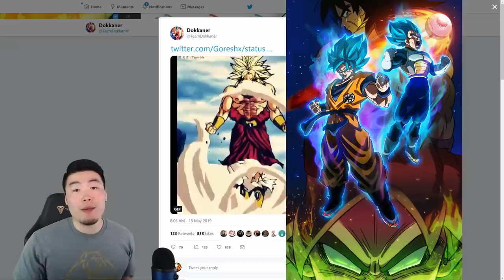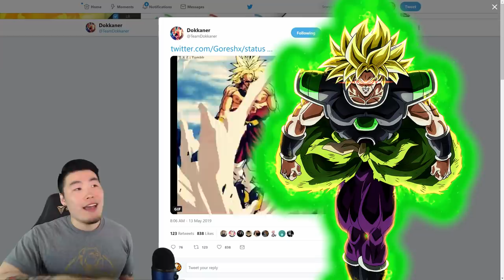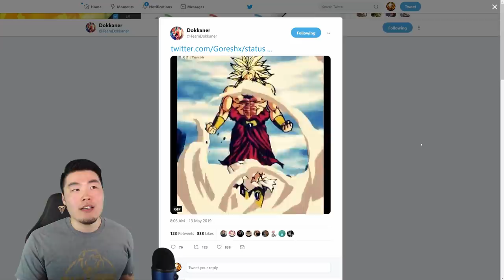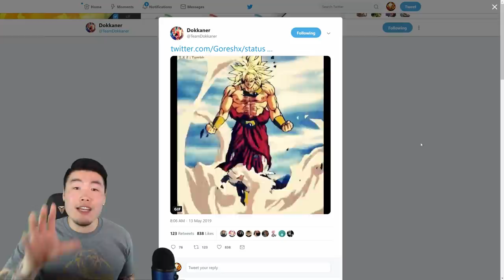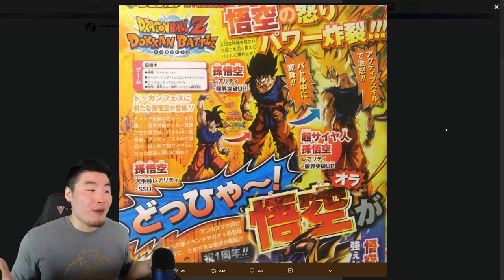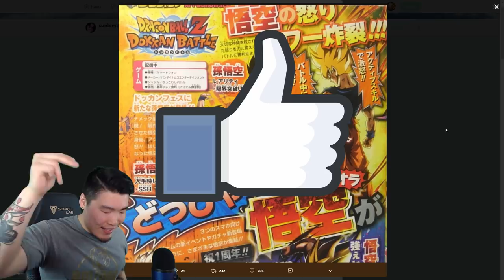UPCOMING UNITS FOR BOTH GLOBAL & JP REVEALED! | Dragon Ball Z Dokkan Battle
To buy dragon stones or food next week... that is the question.